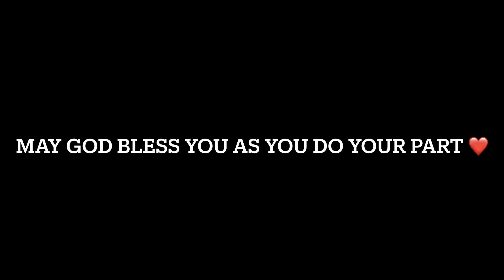The great commission or great omission? - Sermon by Othusitse Mbeha